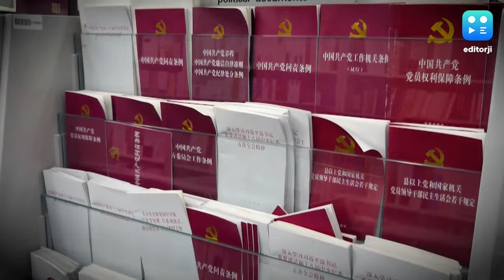Left Cultural Era :সংস্কৃতিতে 'বাম পথ', সিনেমা- থিয়েটার-গানে, ‘উজ্জ্বল দিন-এর স্বপ্ন দেখালেন যাঁরা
বৃহৎ এক ইতিহাসের নাম বামপন্থা। আজ আলোতে বাম পথের শিল্পীরা। গণনাট্য থেকে আজকের গান- একাল সেকাল